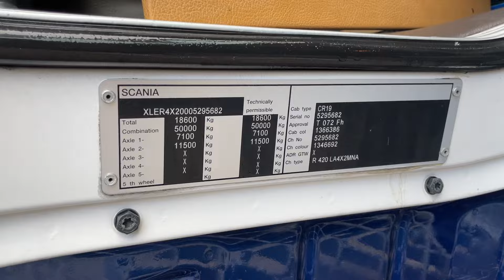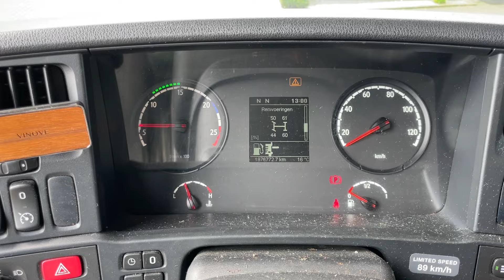Scania R420 Topline Retarder Euro 5 2012 our ref 30206